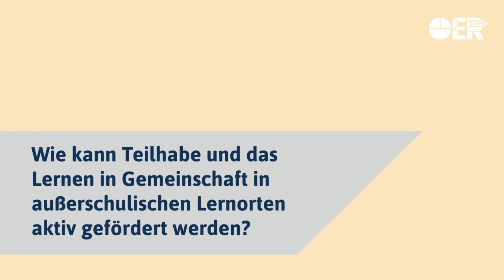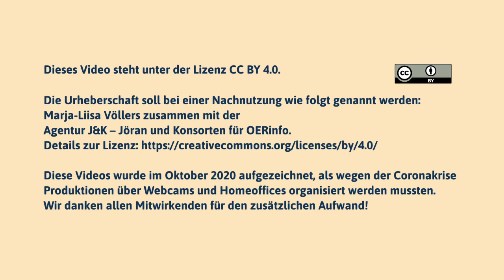Die Bibliothek als OER-Zentrum – Statement von Marja-Liisa Völlers zum Forum Open Education 2020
Ein barrierefreier Zugang für alle, an Orten die Teilhabe ermöglichen, darin sieht Marja-Liisa Völlers, MdB (SPD) in ihrem Video-Statement eine Antwort auf die Frage, wie Teilhabe und das Lernen in Gemeinschaft in außerschulischen Lernorten aktiv gefördert werden kann. Als Räume für Bildung und als OER-Zentren bieten sich insbesondere Bibliotheken an, findet sie.